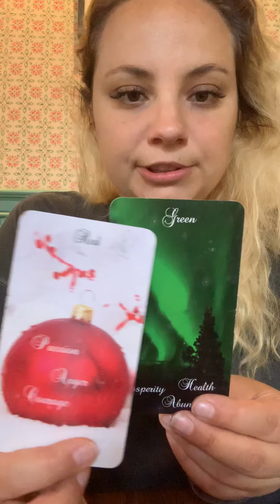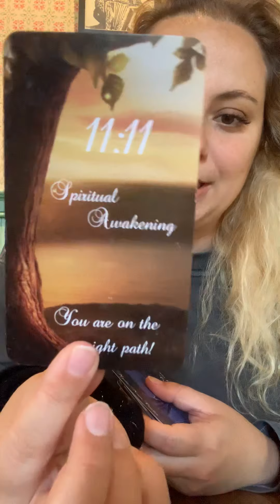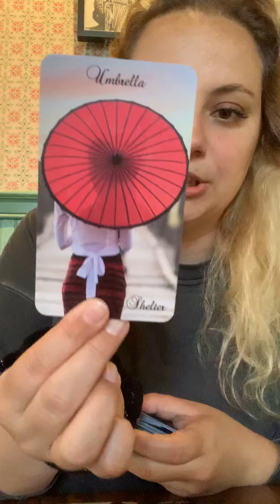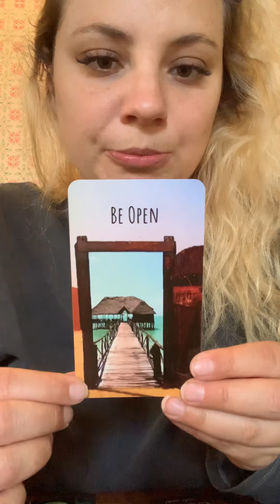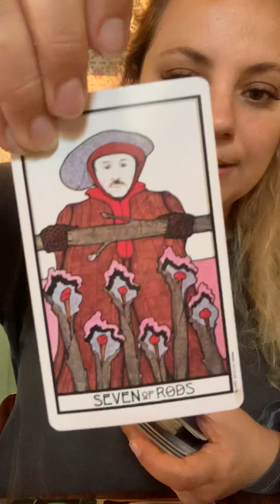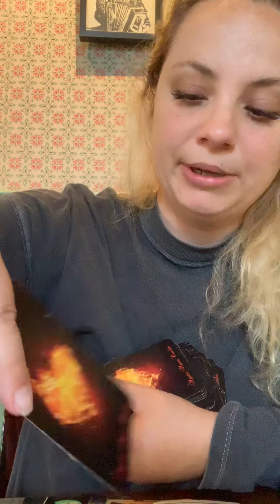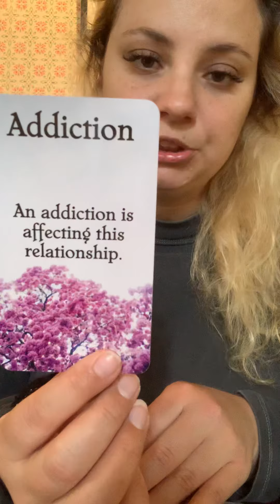Libra- 10/10 Reading- The stars aligning and making it all right!